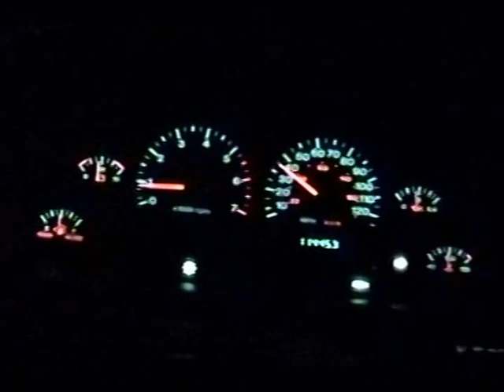RDMVTL 9039 ~ 7/30/2006 {MY STORY} DRIVING TO DAD'S HOUSE @ CORNING , NY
CORNING , NEW YORK ~ SUNDAY Heading back to dad's for the night. The 20TH Class Reunion was a drag. A Big Popularity contest of achievements and accolades. Makes me wish I stayed in North Carolina with my Wife & our 3 dogs. Still , it was a chance to see my family and grab some {Medical} Marijuana for later.
(G)